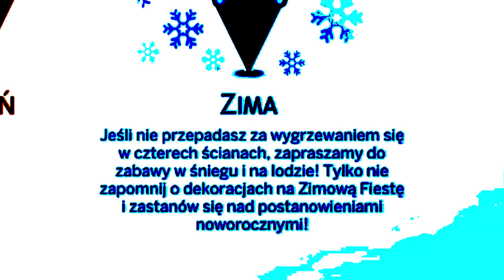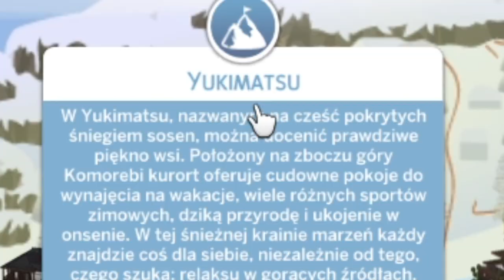Śnieżna Eskapada, ale NIE lubię śniegu 😡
serio zima fuj
⬇️Więcej informacji⬇️